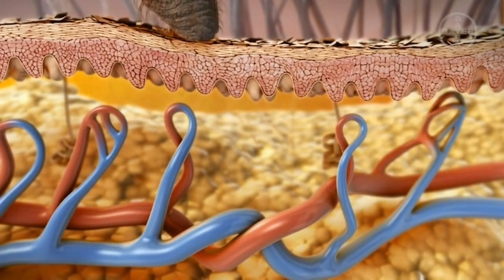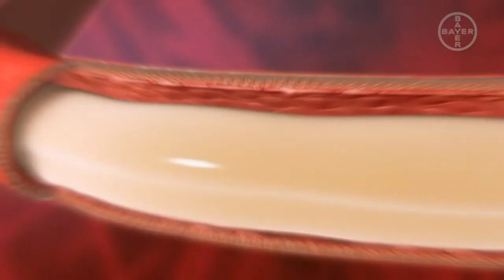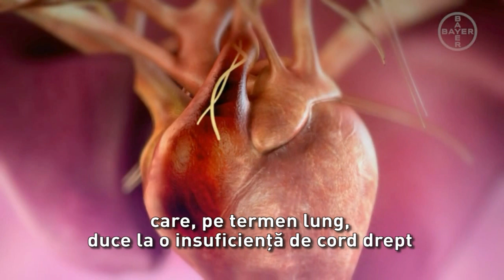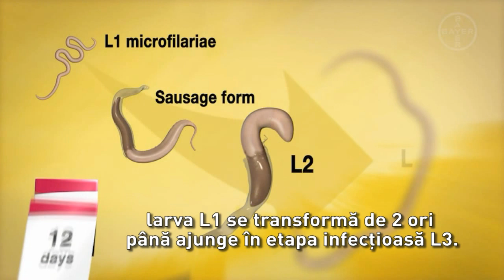Viermele cardiac (Dirofilaria immitis)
iubesteanimalele.ro/dirofilarioza-cardiaca-motivul-pentru-care-cainii-trebuie-protejati-de-tantari/